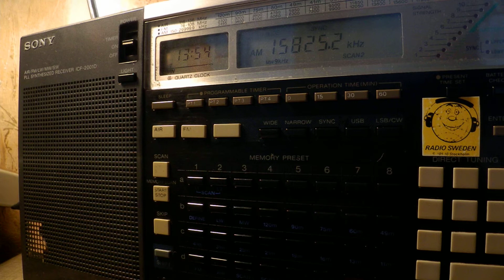24 06 2017 Numbers station E11 Oblique in English to Eu 1353 on 15825 in USB